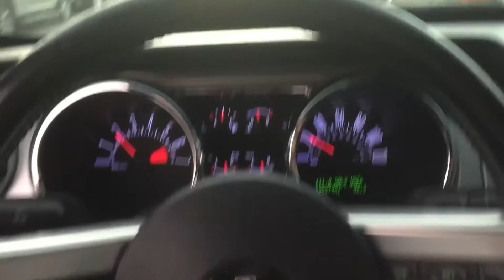GOING TO THE STORE !